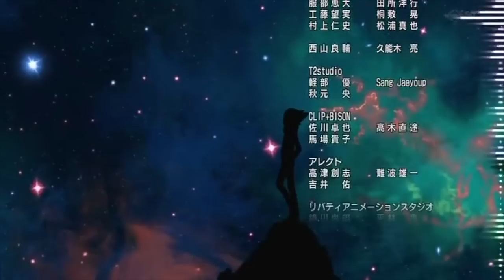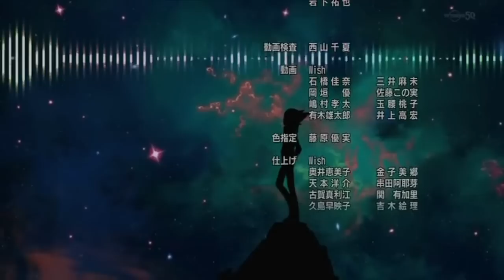Tenkai Knights Fanmade Opening- Future Fighters! (Yu-Gi-Oh! Arc-V Ending 2)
I WAS SO BORED, OMG. BUT, PRACTICALLY ALL THE VIDEOS I LISTEN TO THAT HAVE THIS SONG HAVE EITHER HORRIBLE QUALITY OR THEY'RE TOO QUIET SO I AMPLIFIED THE SONG IN THIS.

I AM COMPLETELY OUT OF IDEAS FOR AMVs BECAUSE I HAVE USED UP, LIKE, ALL MY FAVORITE POP SONGS
USING THIS SONG WAS PRACTICALLY MY LAST RESORT. NOW I HAVE NO IDEA WHAT TO DO
IF ANY OF YOU GUYS HAVE ANY SUGGESTIONS WHAT-SO-EVER, FOR STUFF THAT I MIGHT POSSIBLY BE INTERESTED IN (POP MUSIC WOULD HAVE A GOOD CHANCE OF GETTING AN AMV) THEN PLEEEAAASE, TELL ME

AND REQUESTS, I'M TOTALLY FINE WITH THEM. JUST COMMENT, OR SOMETHING, BECAUSE I WANT TO MAKE AMVs OR JUST SORT OF RANDOM CRACK VIDEOS BUT EVERYTHING I LIKE IS, LIKE, USED UP. UGH, I'M REPEATING MYSELF. OH, BUT, THE SONGS AND STUFF HAVE TO BE PG 13 BECAUSE I'M NOT A WEIRD, GROSS PERSON LIKE THAT.

I DIDN'T MEAN TO GO ALL KARKAT BUT TYPING IN CAP LOCK AND EXPRESSING MYSELF THIS WAY JUST SEEMED EASIER

NOW FOR THE CREDIT STUFF

ANIME USED: TENKAI KNIGHTS (THE CLIPS AND STUFF ARE FROM TENKAI KNIGHTS' ENDINGS 2 AND 3
APPLICATION USED: ADOBE PREMIERE PRO CS6